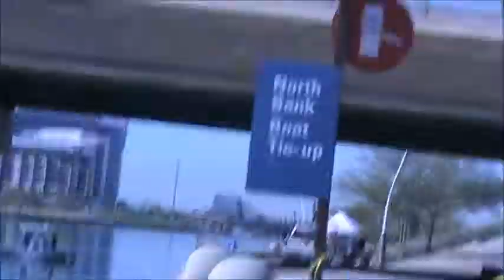Body Found Tempe Town Lake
and on the way the area surrounding the Lake and Rural Road in Tempe is roped off with Plice investigation tape.

I start poking around and I find out that a body has been found in the Tempe Town Lake and the police are getting more evidence.  I talk to 2 cops and neither one will tell me wat is going on One cop tells me I will hear about it on the news.  I am the news.  It looks like the body is believed to be body of Willie Jigba who has been missing for a few days.  I spoke to a fireman and he said off camera that a body was found and the area is part of a police investigation.